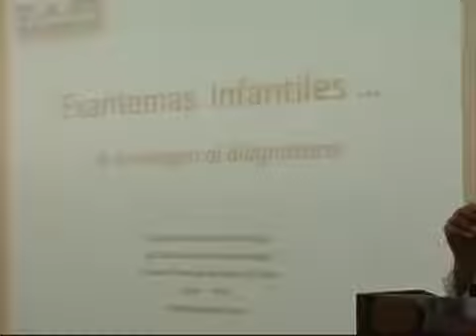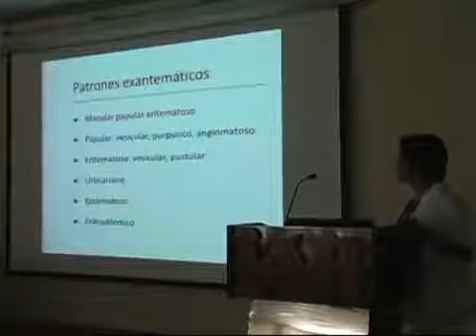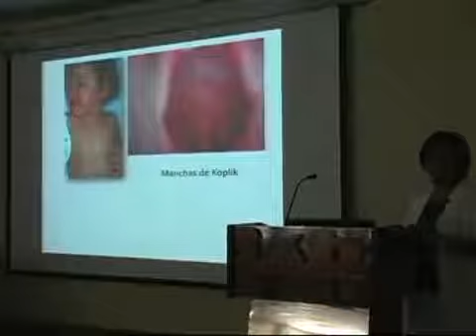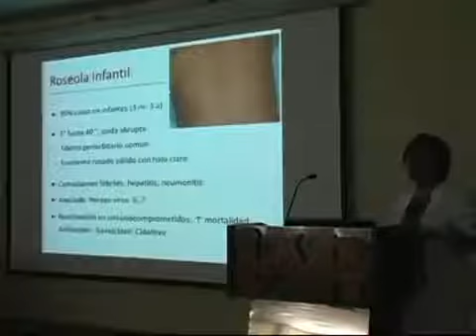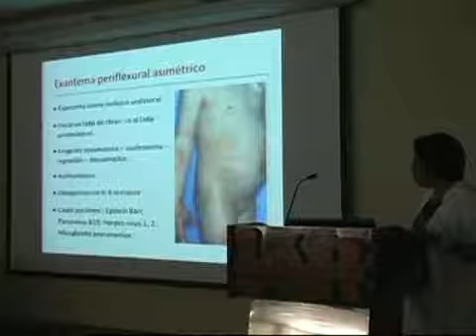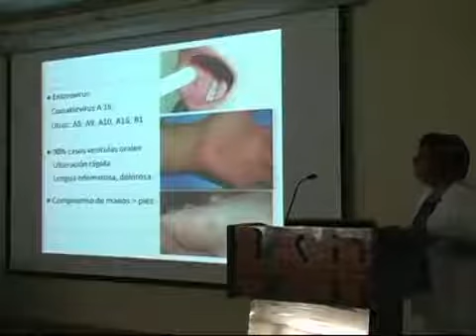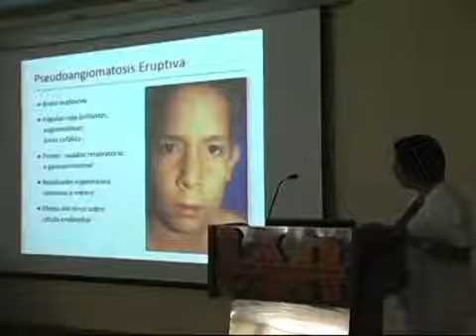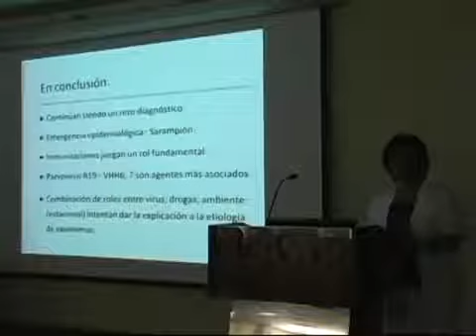Actividades Académicas 2015 Dermatología Dra Ballona